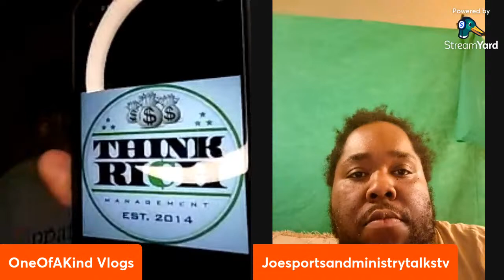Black History Month (Day 8)